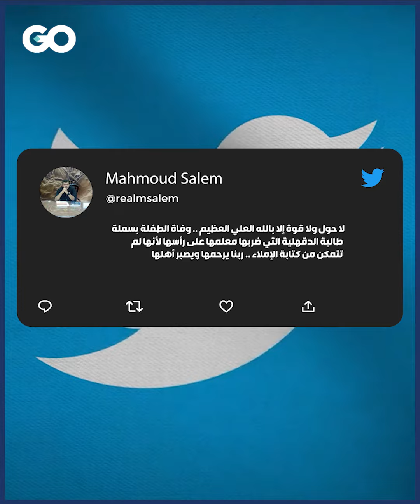حزن وغضب بمصر بعد مقتل الطفلة "بسملة" على يد مدرسها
غضب وحزن في مصر بعد وفاة طالبة في الصف الرابع ابتدائي ضربها احد المدرسين بالعصا 3 مرات على رأسها ,بعد ان اخطأت في الكتابة. ما ادى الى اصابة الطفلة "بسملة" بنزيف في المخ ووفاتها, بعد مكوثها نحو 8 ايام في المستشفى. وزارة التربية والتعليم قدمت التعازي والمواساة الى اسرة "بسملة" واكدت فرض اجراءات مشددة لضمان سلامة العملية التعليمية.